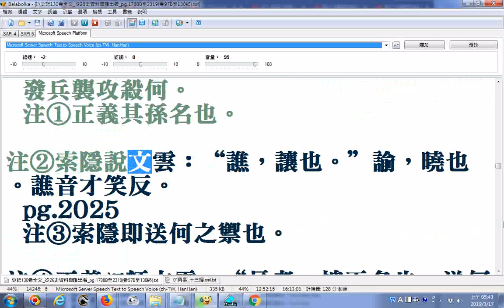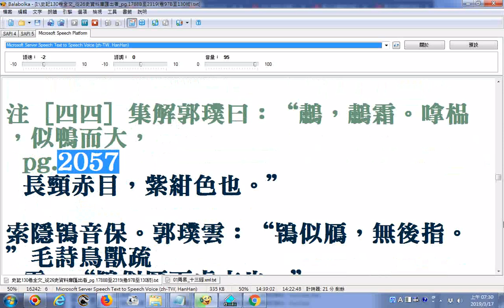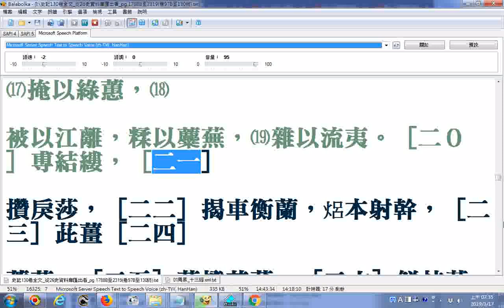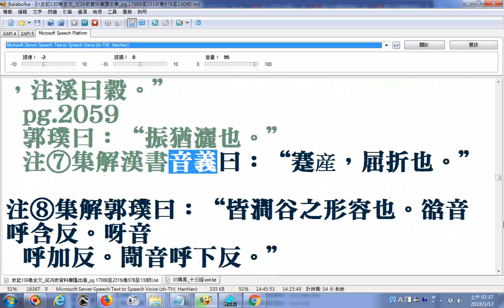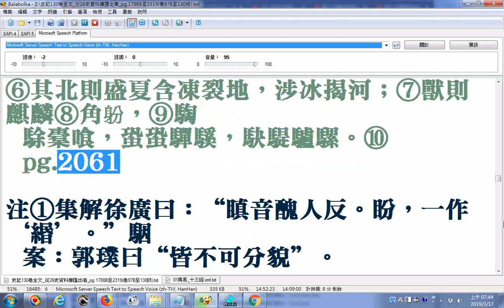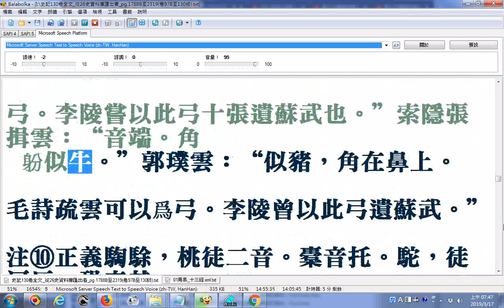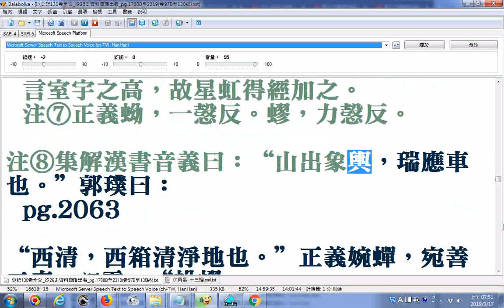史記130卷全文 從26史資料庫匯出者 使用電腦程式Balabolka逐字唸22 pg 1926b至2062a卷109b至117a李將軍李廣b、匈奴衛將軍驃騎平津侯主父南越東越朝鮮西南夷司馬相如a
_部份漏讀或是破音字讀音錯誤請見諒_原稿文字部分有誤請自行搜尋網路資源對照補救例如雲是云誤，裏是里誤，禦是御誤，余是餘誤，巿是市誤，錶是表誤，鬥是斗誤，蓺是藝誤...